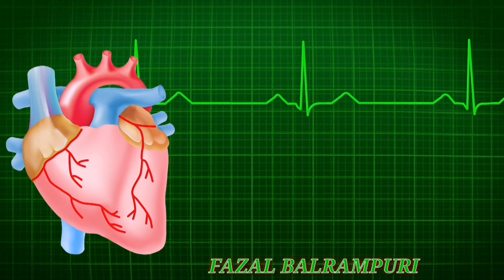Dil Ki Hakikat Hai || Fazal Balrampuri || Best Gajal heart touching 2022